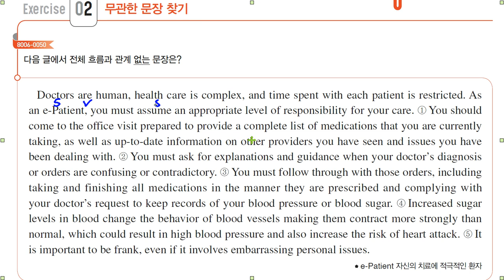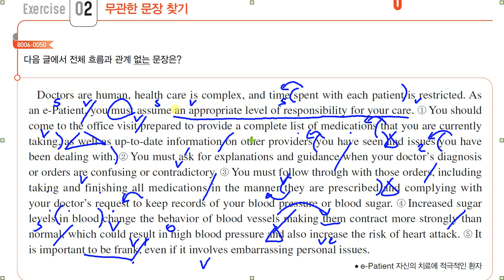수특 영독 5강 무관한문장 2번